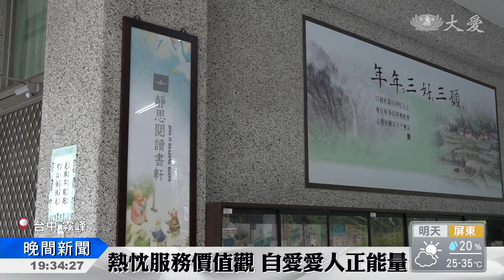讀好書 滋養慧命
閱讀的力量，有時比我們想像的更大，為校園閱讀風氣扎根，「靜思閱讀書軒」，陸續在各學校成立。東勢國中利用校園中心點，雅致的圓型室內空間，成立靜思閱讀書軒，讓全校師生，都能在這裡透過閱讀，充實生命。而在霧峰國小，靜思閱讀書軒成立近半年，學生們主動服務，清潔、導覽，並發願用竹筒小錢行大善，顯見品德教育已然落實。